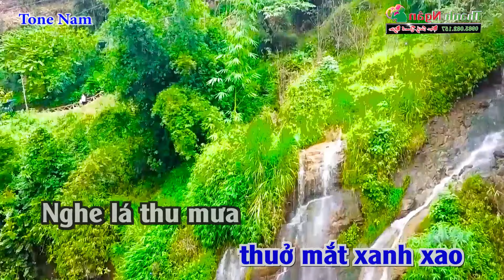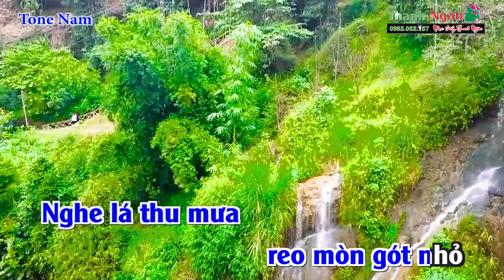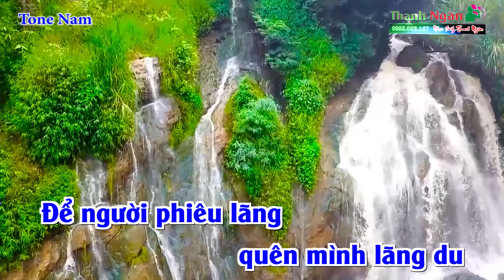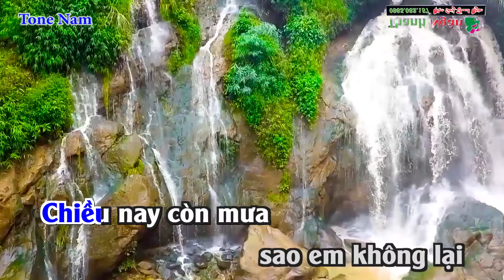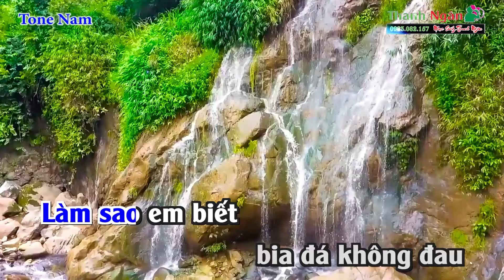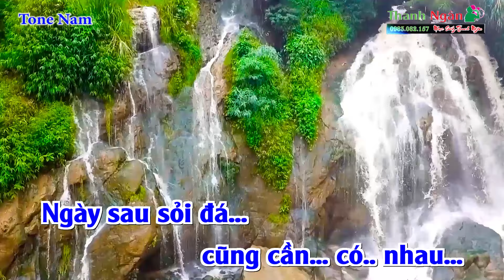Diễm Xưa Karaoke Tone Nam - Beat Chuẩn Phối Mới | Nhạc Sống Thanh Ngân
Bài hát : Diễm Xưa
Sáng tác : Trịnh Công Sơn
Thể loại : Nhạc Sống karaoke
Lời Bài Hát :
Mưa vẫn mưa bay trên tầng tháp cổ
Dài tay em mấy thuở mắt xanh xao
Nghe lá thu mưa reo mòn gót nhỏ
Đường dài hun hút cho mắt thêm sâu

Mưa vẫn hay mưa trên hàng lá nhỏ
Buổi chiều ngồi ngóng những chuyến mưa qua
Trên bước chân em âm thầm lá đổ
Chợt hồn xanh buốt cho mình xót xa

Chiều nay còn mưa sao em không lại
Nhỡ mai trong cơn đau vùi
Làm sao có nhau, hằn lên nỗi đau
Bước chân em xin về mau

Mưa vẫn hay mưa cho đời biển động
Làm sao em nhớ những vết chim di
Xin hãy cho mưa qua miền đất rộng
Để người phiêu lãng quên mình lãng du

Làm sao em biết bia đá không đau
Ngày sau sỏi đá cũng cần có nhau.